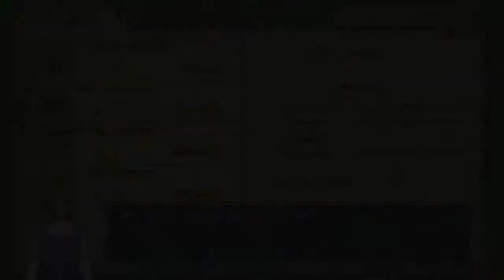Walkthrough - Dragon Quest VIII: El periplo del Rey Maldito #20